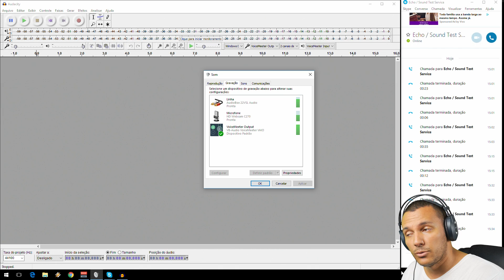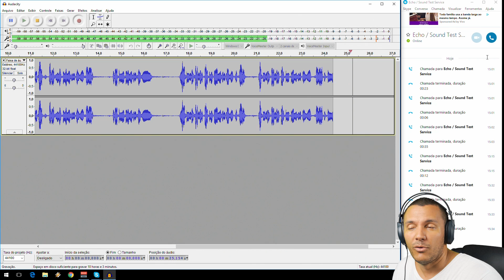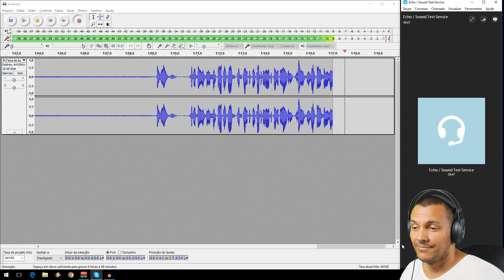COMO GRAVAR SKYPE - Gravando Suas Chamadas Com Programa Gratuito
Olha que fácil gravar suas chamadas e podcasts feitos via Skype, com esses 2 programas gratuitos!

Assine a Lista VIP para receber conteúdo exclusivo!